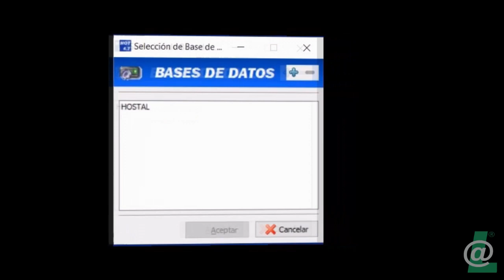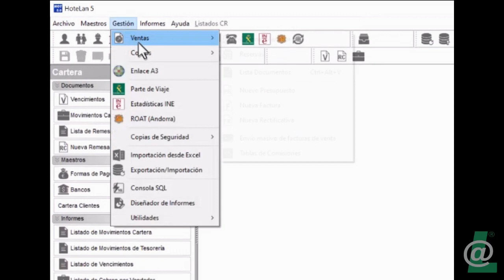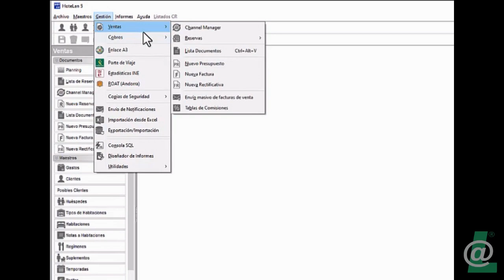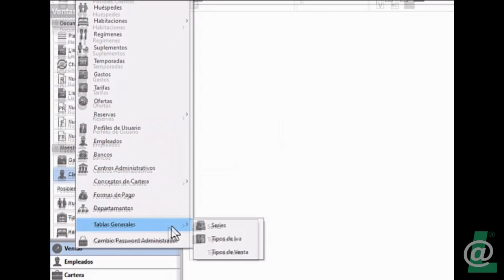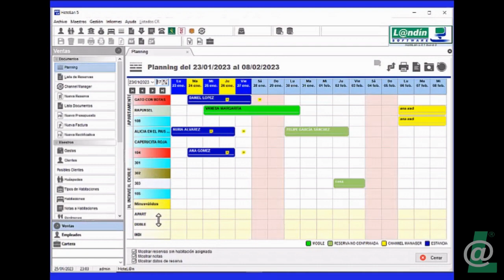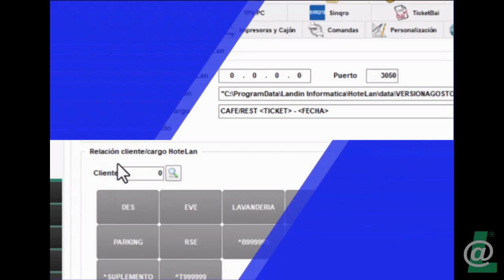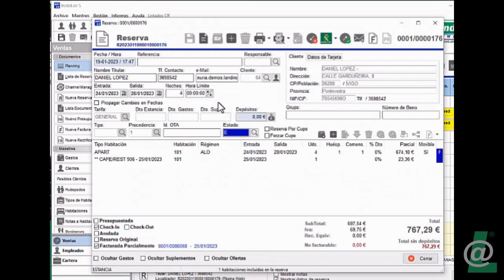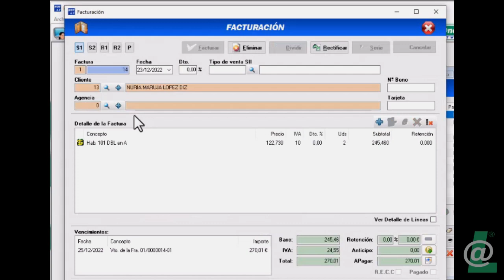HoteL@n comparativa v4 vs. v5